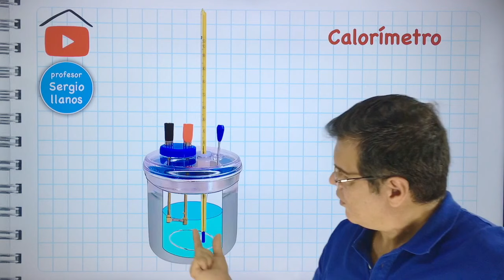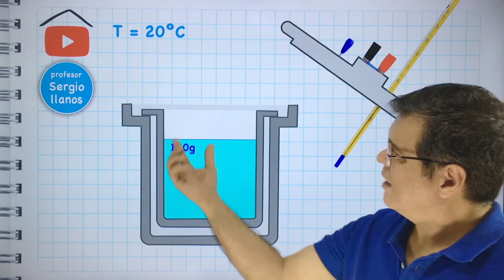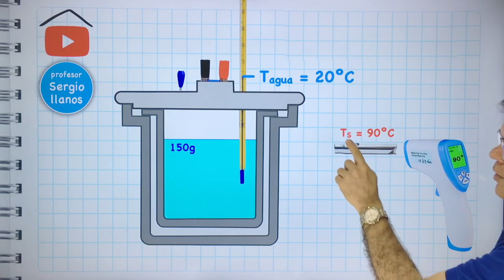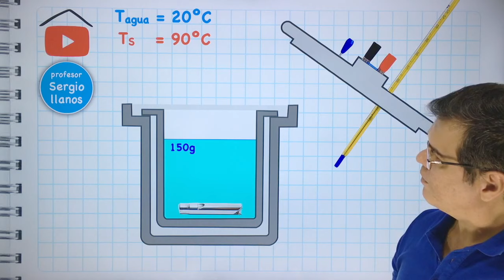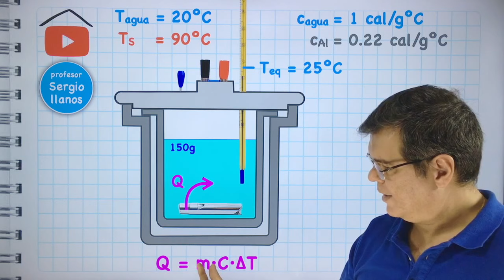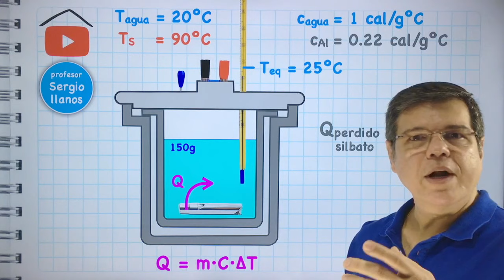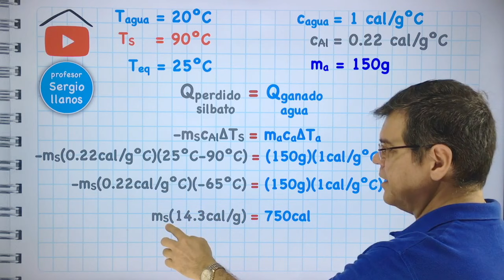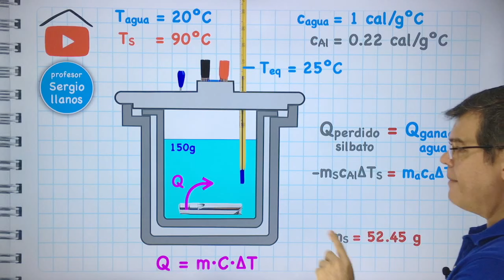Equilibrio Térmico. Calor Perdido = Calor Ganado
Con el profesorsergiollanos EduTuber Aprende cómo calcular la masa de un objeto usando la medición del calor y el equilibrio térmico.

Capítulos:
0:00 Introducción
0:18 El Calorímetro
1:02 Planteamiento del problema
4:32 Concepto de Calor
4:57 El Calor Específico
5:48 Fórmula del Calor
6:12 Equilibrio Térmico
7:02 Cálculo de la masa